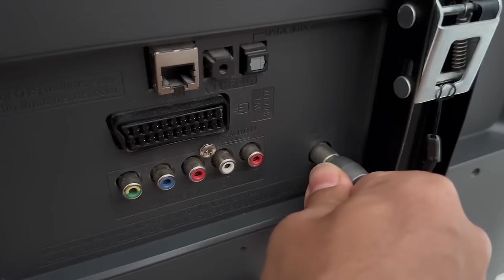Battery suppliers DO NOT want you to know this trick